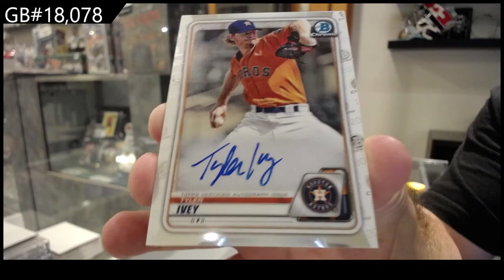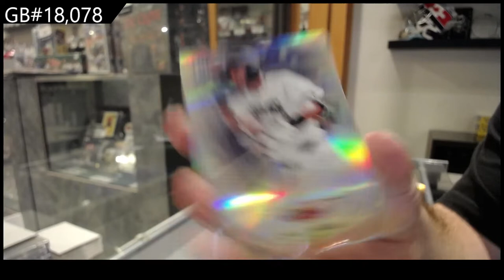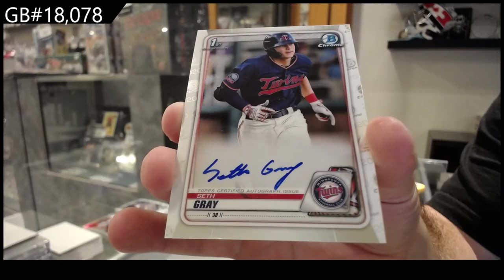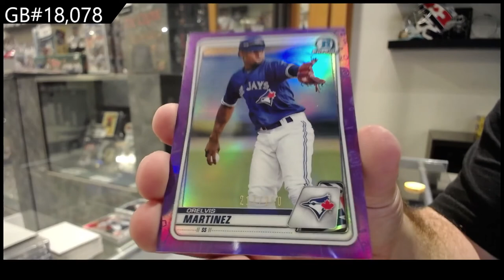2020 Bowman Chrome Baseball Box Break - C&C GB #18,078